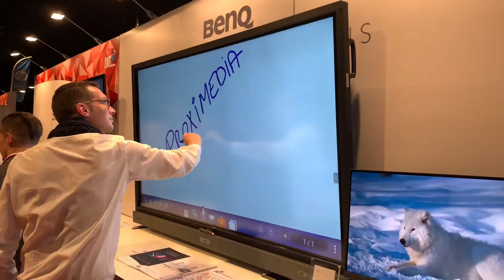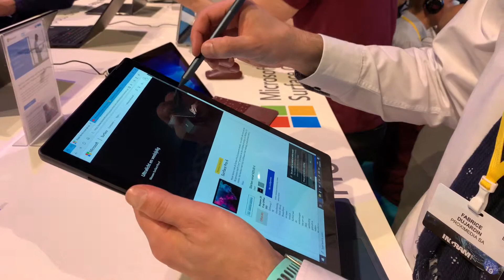Ingram Micro's In The Loop 2019 : Proximedia bezoekt de Leuvense beurs!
Onze experts opent de deuren van Ingram Micro's In The Loop 2019!

De mogelijkheid om de allernieuwste technologieën van bekende merken te ontdekken.

Fabrice en Nathalie mochten de apparaten testen van Fujitsu, LG, DELL, BenQ, Microsoft, Toshiba, en dergelijke meer.

En speciaal voor u speelden ze graag uw gids!

Bij Proximedia is het essentieel om voorop te blijven lopen op het gebied van technologische innovatie om u de beste diensten te kunnen aanbieden.

Voor meer informatie kunt u contact opnemen met Proximedia Belgium. Humaniteitslaan 237, in Drogenbos, onze teams staan tot uw beschikking.